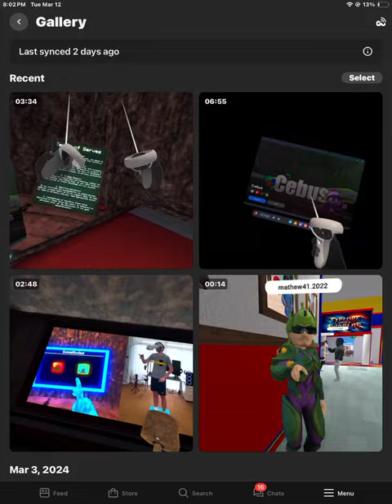Me doing my full VR video I do not know